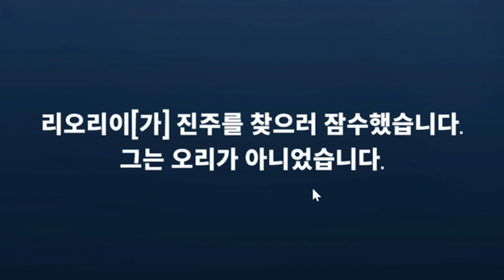아니 근데 이게 말이 되나...? | 덕몽어스(구스구스덕)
대도서관 / 대도서관 게임 / 덕몽어스 / 구스구스덕 / 똥촉 / 캐나다 거위